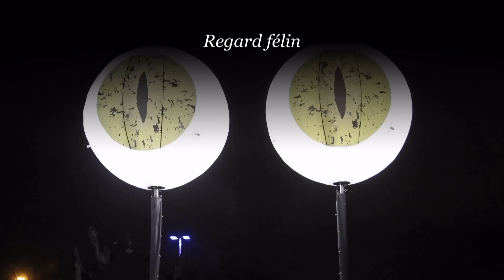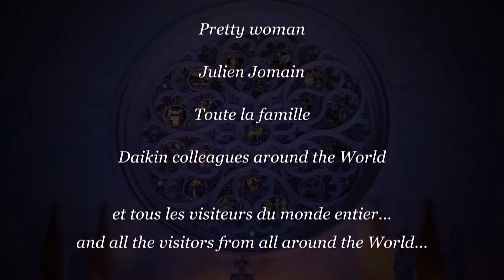FETE DES LUMIERES 2011 LYON - les meilleurs moments- illuminations - festival of lights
Comme l'an dernier, Masterpal Concept Lyon a réalisé pour vous un montage, après trois soirs de marche du 8 au 10 décembre, environ 14 heures de collecte de sujets de photos et vidéos, et plus encore de temps passé pour trier, recadrer, couper, monter ces images.
J'espère que le plaisir que j'ai eu à monter ce film rencontrera votre plaisir de le regarder, et refaire ce tour de la ville avec moi...

Every year, the city of Lyon organizes the Festival of Lights.
We celebrate the Virgin who saved the city from the plague during the middle ages.
The festivities take place on 8th of December because this is the day of the Immaculate Conception and the citizens of Lyon  put some candles on their windows in order to thank the Virgin for her bless.
The festival lasts nowadays four days and artists from the whole world illuminate the most beautiful buildings, churches and bridges of the city.
Every year I make a film about this event in Lyon and I am glad to invite you to have a tour with me, and see the best scenes in a few minutes. I hope it will convince you to come and visit our nice city one day.

Masterpal